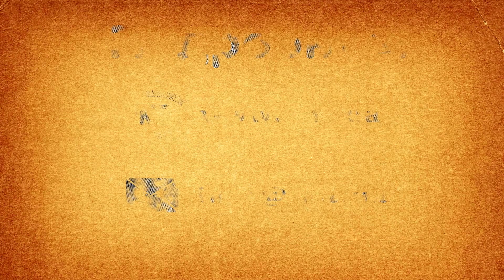Juki 1852 - Механическая закрепка (Институт ИМТ)